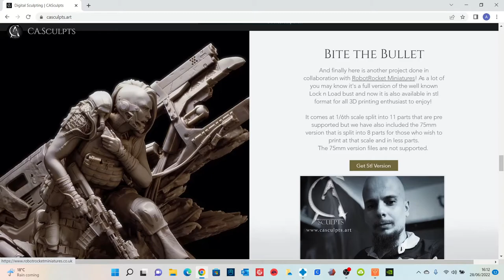OMG You Have Got To See Me Paint This 3D Printed Model Called Bite The Bullet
In this episode I will be making and painting a little known model called Bite the Bullet  - I’ll show you where to get it and how to paint it  - its just an awsome sculpt !!!

Here is a direct link to all the supplies I use from Amazon, if you buy from the links below it wont cost you anymore but the channel gets a little something and it helps to buy all the paints etc you see me use – thank you

The Army Painter Speed Paint starter set
The Army Painter Dry Brush Set
The Army Painter Warpaint Air Mega Set
The Army Painter Wet Pallet
The Army Painter Battlefield basing kit
The Army Painter Quick shade wash set
Fine detail brushes
Timbertech Airbrush kit
Elegoo Saturn
Elegoo water washable resin
Tinmorry PLA
Vallejo liquid mask

Join me also on Facebook – Just search for Greedy3D